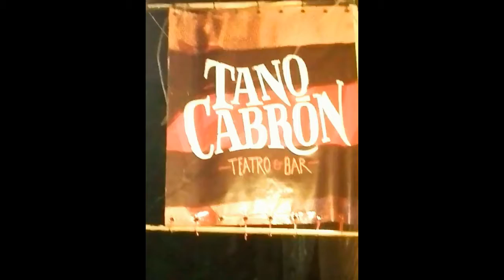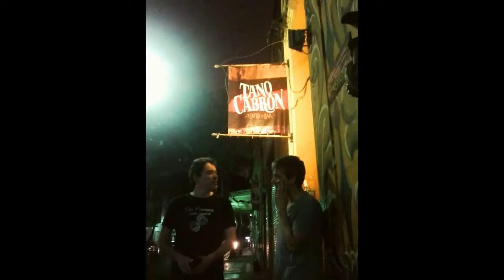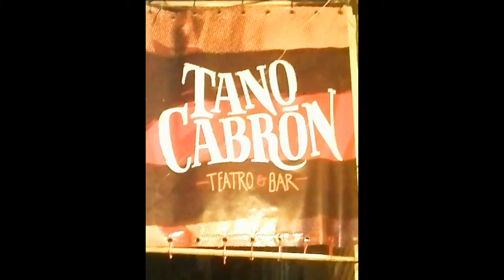Spot publicitario Martin Tomaselli y Ricky Antequeda Tano Cabron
Promocionando fecha del 12/11/16 junto a Ricky Antequeda en Tano Cabron